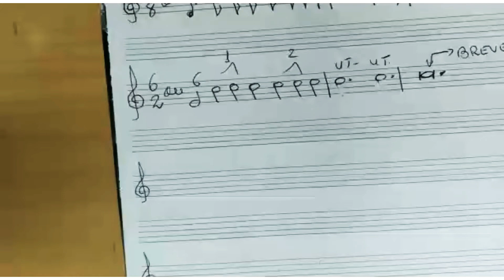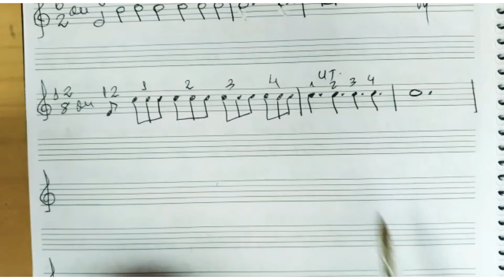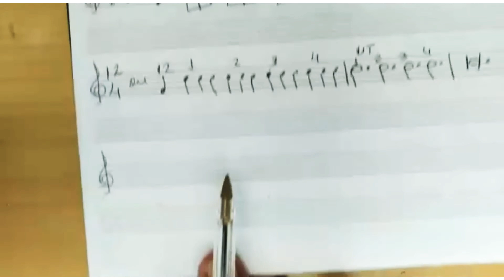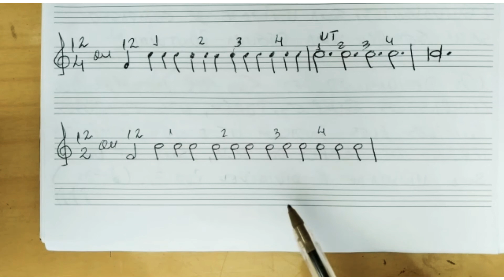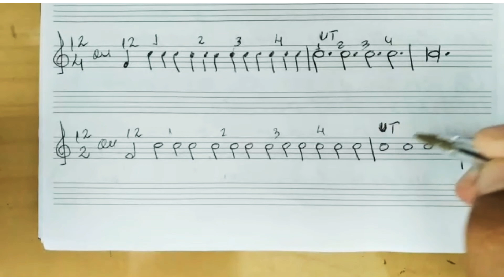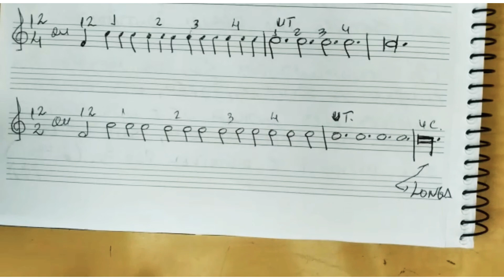COMPASSOS COMPOSTOS - Parte II